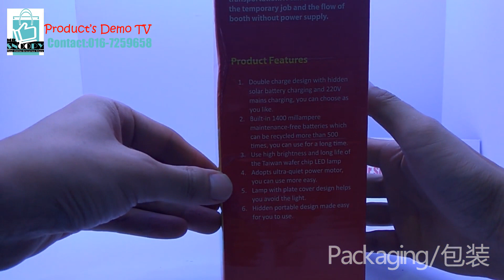Multifunction Solar Fan+Table Light+Torch Light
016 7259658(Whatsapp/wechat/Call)